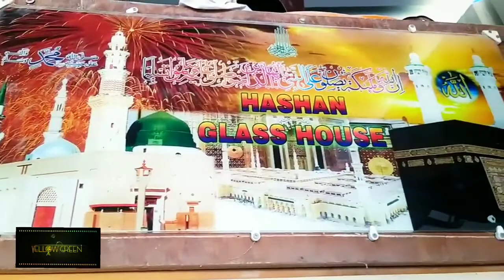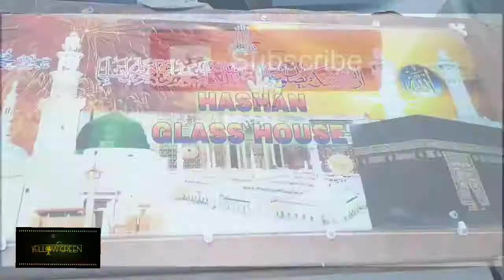Hashan glass work chinnasalem cntact number 6399006950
Hashan glass work
Chinnasalem